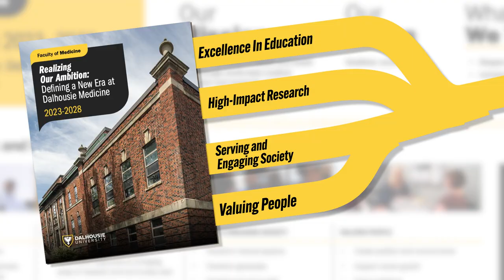Faculty of Medicine: Year in Review | Dalhousie University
Faculty of Medicine: Year in Review